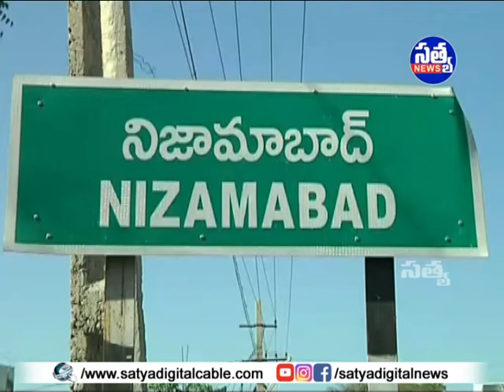|| పరమేశ్వరుని కృప ప్రజలపై ఎల్లవేళలా ఉండాలి : బాజిరెడ్డి జగన్ ||